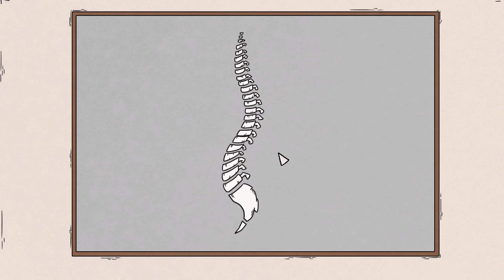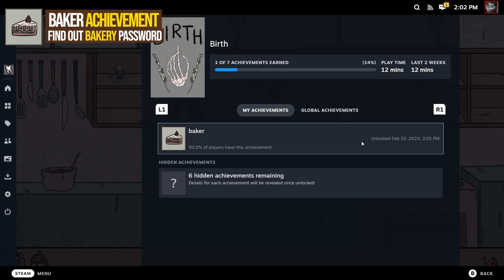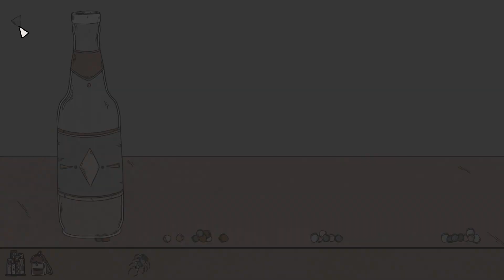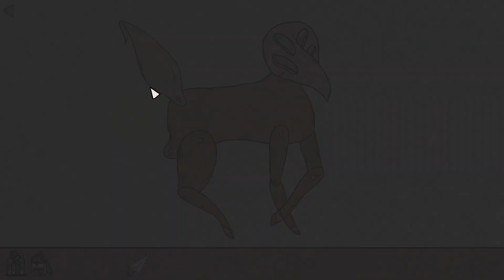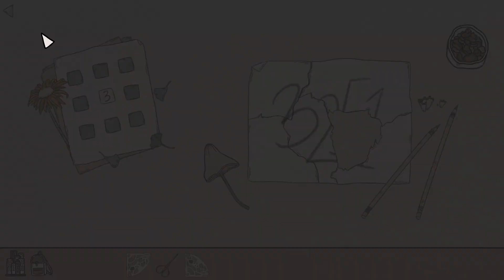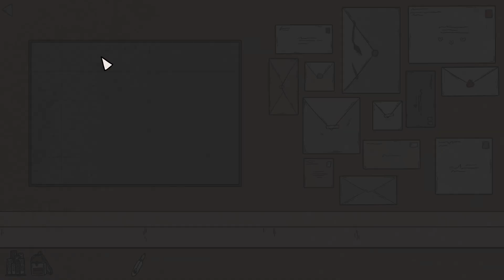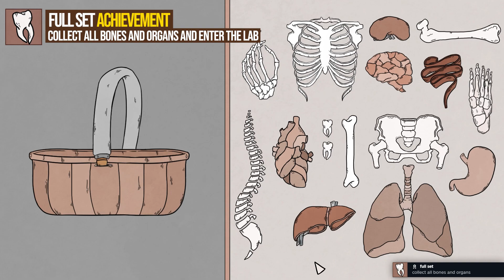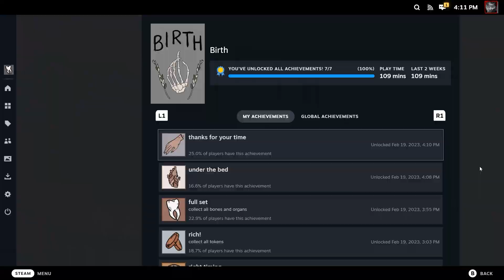Birth 100% Walkthrough - All Achievements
Birth full game 100% Walkthrough. Birth all achievement walkthrough. You can see Birth full game walkthrough following this video.

00:00 Timestamps
00:07 Start
01:04 Coin 1/5 [Rich! Achievement]
01:19 Apothecary
04:07 Stranger's Apartment
05:22 Coffee Shop
07:20 Baker Achievement
07:57 Bakery
10:45 Artist! Achievement
11:28 Laundromat
14:14 Library
15:39 Someone Else's Place
17:00 Antique Shop
20:26 Right Timing Achievement
21:01 Museum
23:26 Coin 2/5 [Rich! Achievement]
23:59 Coin 3-4/5 [Rich! Achievement]
25:37 Coin 5/5 [Rich! Achievement]
26:50 Someone Else's Place 2
30:34 Market
31:46 Stranger's Apartment
32:57 Restaurant
37:36 Post Office
40:21 Pub
42:48 Full Set Achievement
43:03 Science Lab
47:31 Under The Bed Achievement
47:52 Credits
50:11 Thanks For Your Time Achievement